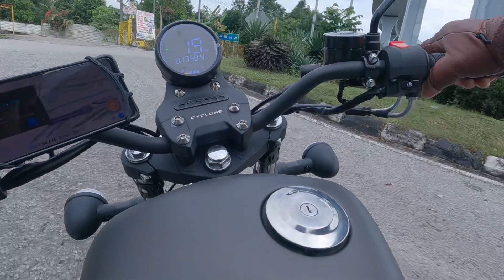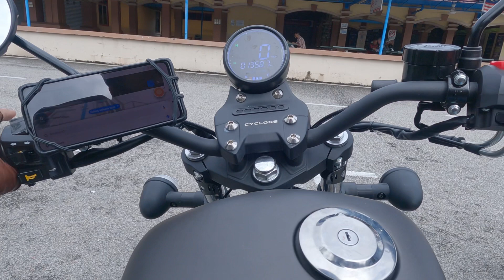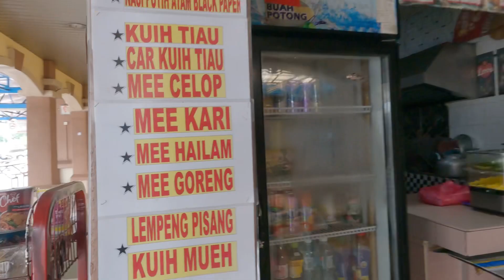Ride Santai KTNS RA2 Cyclone 250 Menikmati Highway Baru SUKE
Selepas 15 tahun akhirnya aku kembali menjadi menjadi biker pada 2022.
Ride santai bersama otai untuk menikmati laluan Highway SUKE (Sg. Besi Ulu Kelang Expresway) buat kali pertama dari Cheras ke Ampang dan ke Batu Caves

Jentera: KTNS RA2 Cyclone
Jenis: Cruiser
Enjin: 250cc